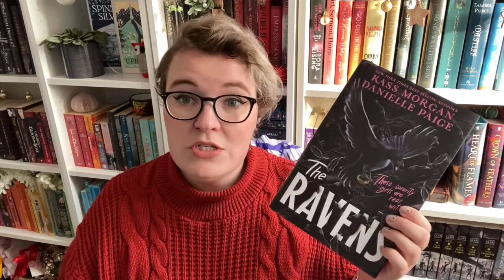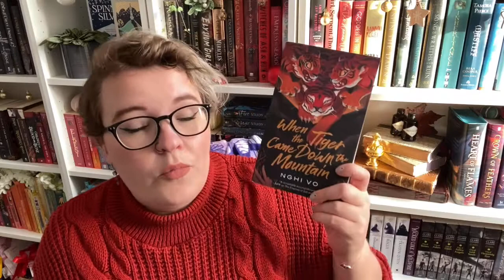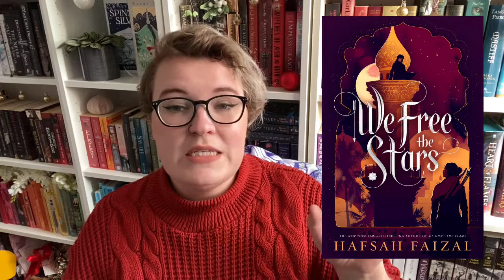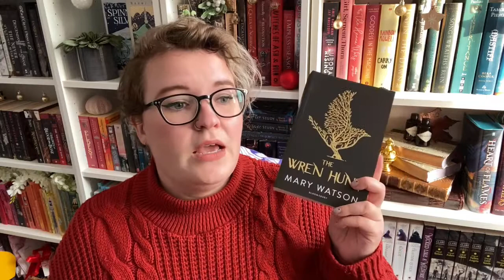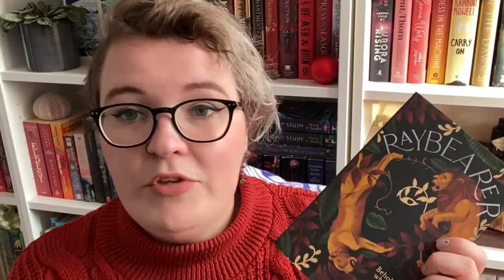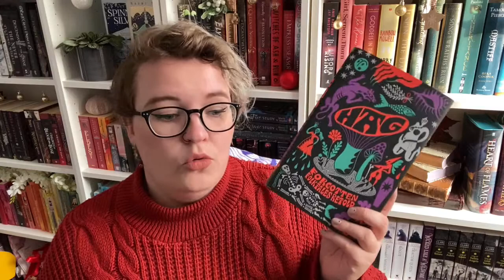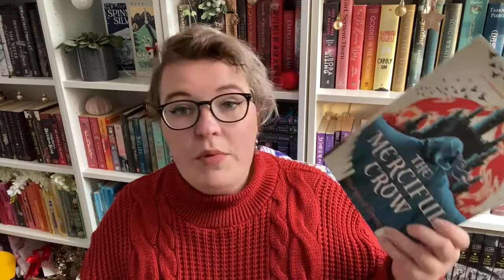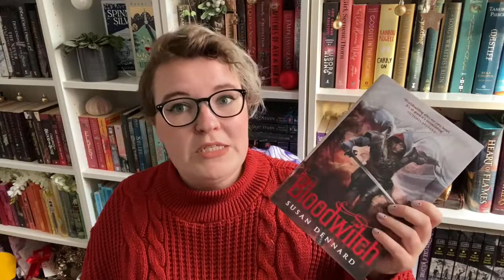The Last Haul Before a 3 Month Buying Ban! //I Lose All Ability To Speak by the End Because Words//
Hello team,

Welcome to my December Haul before my buying ban took effect!

Books mentioned:

The Ravens by Kass Morgan and Danielle Paige
The Cousins by Karen McManus
Rage of Dragons by Evan Winter
When the Tiger Came Down the Mountain and The Empress of Salt and Fortune by Nghi Vo

Thank you to Netgalley for the below ebooks:

The Unbroken by C.L.Clark
We Free the Stars by Hafsah Faizal
The Mask of Mirrors by M.A. Carrick
Winter’s Orbit by Everina Maxwell
Winterkeep by Kristin Cashore
The Galaxy and the Ground Within by Becky Chambers

And thank you to Del Rey UK for the proof copy of Malice by Heather Walter

Witches Steeped in Gold by Ciannon Smart
His Dark Materials by Philip Pullman
The Wren Hunt by Mary Watson
Raybearer by Jordan Ifukeo
Hag: Forgotten Folktales Retold
Empire of Ivory by Naomi Novik
The Black Gods Drum by P. Djeli Clark
Ashlords by Scott Reintgen
The Merciful Crow by Margeret Owen
BloodWitch by Susan Dennard